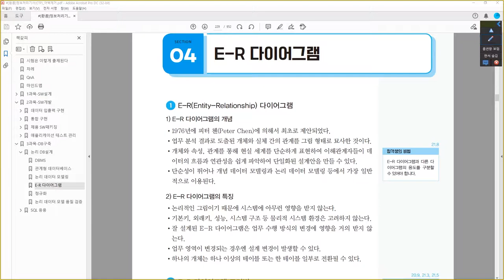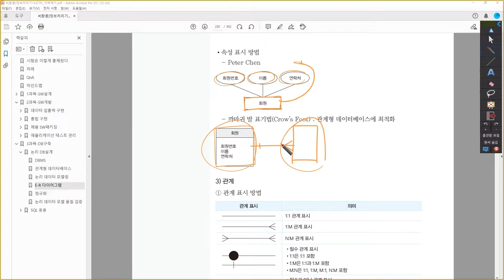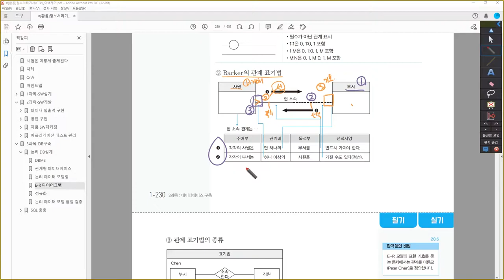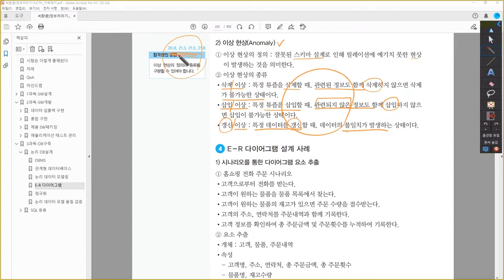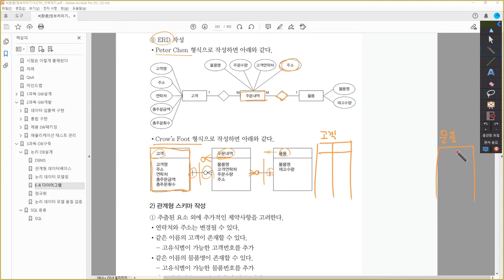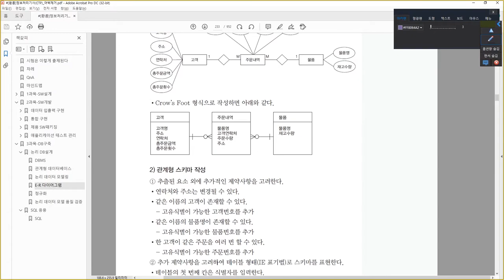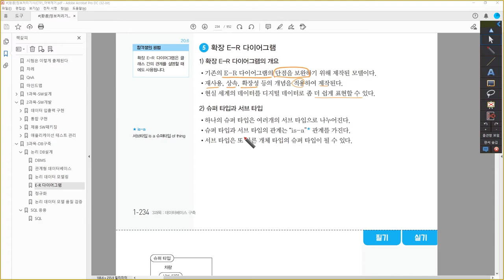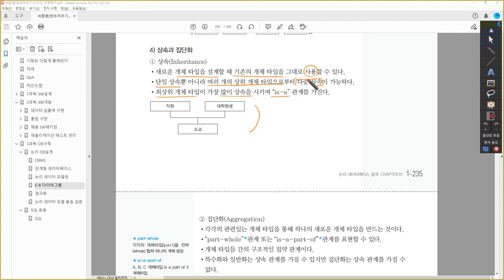[정보처리기사_환콤] E-R 다이어그램